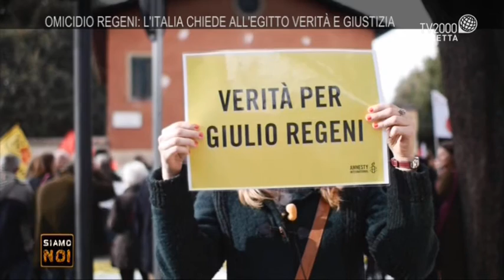Roma, in piazza per Giulio Regeni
Le telecamere di Siamo Noi seguono la manifestazione del 25 febbraio presso l’ambasciata egiziana di Roma per chiedere giustizia e verità sulla morte di Giulio Regeni.